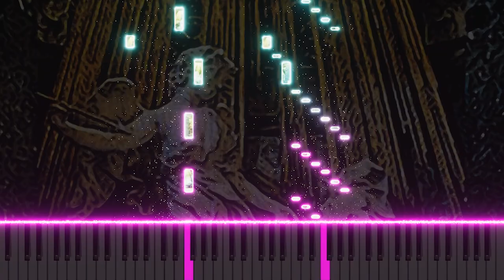Vivaldi's Armida al campo d'Egitto RV699 Allegro - Harpsichord Version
Explore Antonio Vivaldi's 'Armida al campo d'Egitto, RV699 - Allegro' in a captivating harpsichord adaptation. This piece brings to life the vibrant and energetic spirit of the Allegro movement with the unique timbre and charm of the harpsichord. Perfect for baroque music enthusiasts, this version offers a refreshing take on Vivaldi's dynamic composition, showcasing the intricate beauty of both the music and the instrument.